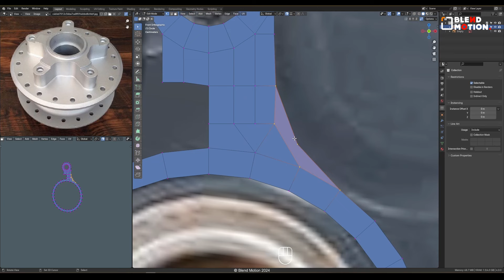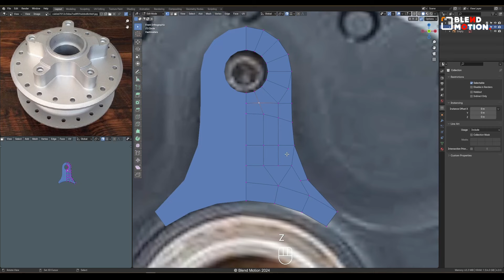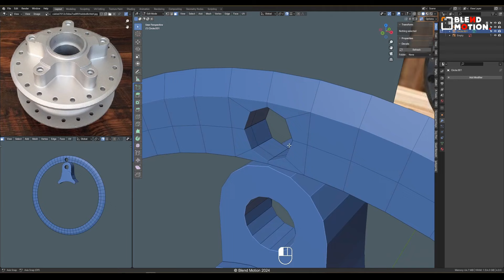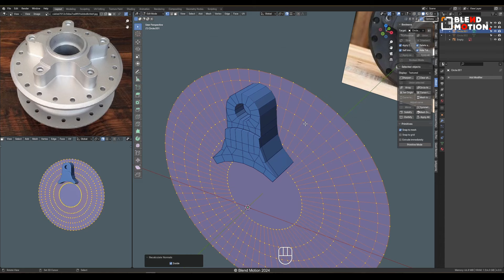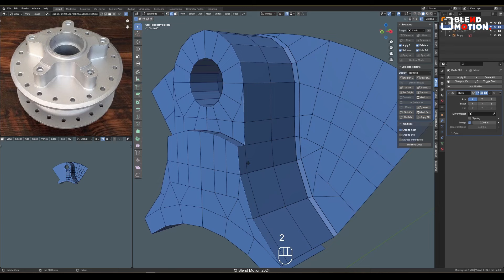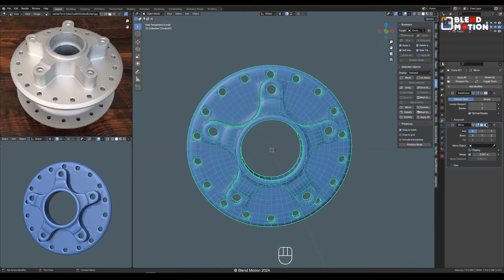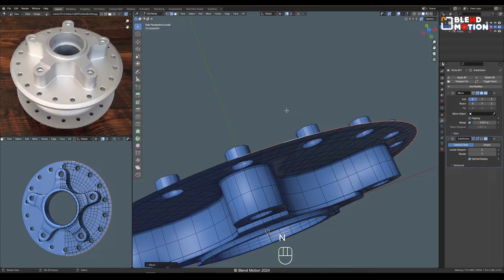Modeling Practice #51 | SPOKED WHEELS | Blender 4.0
Source image :
Photo Phone / Camera